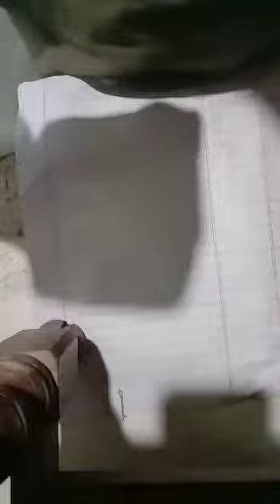Sajusted U Buying Cheap Diaper In Market 2020